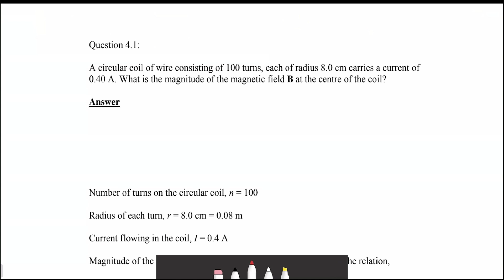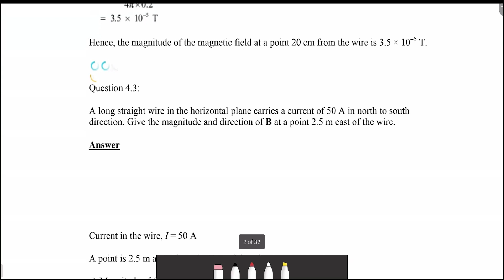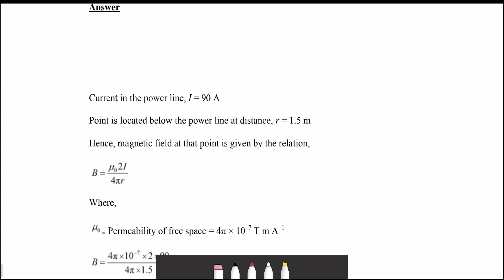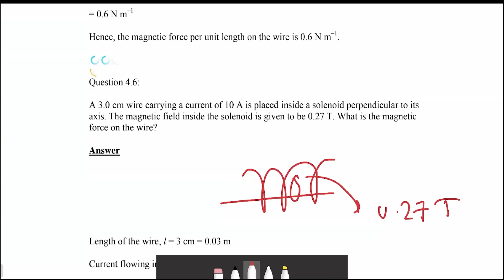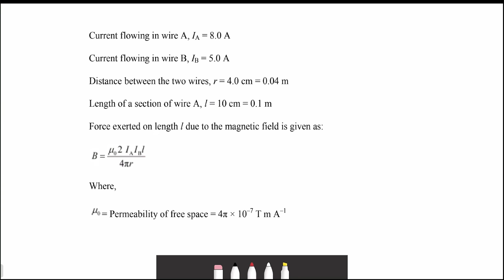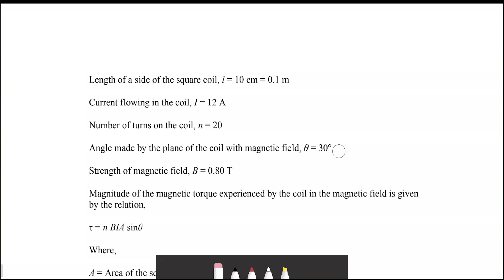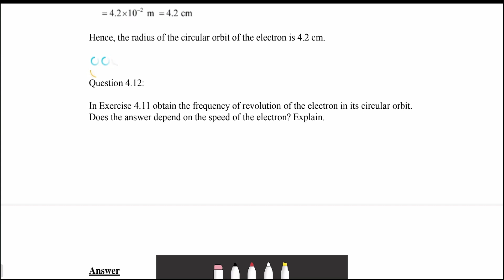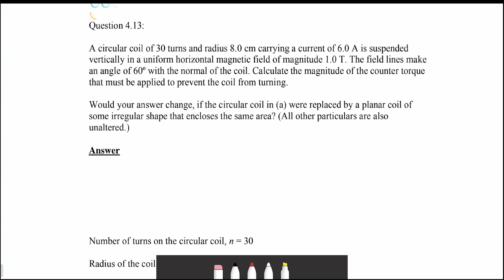Moving Charges and Magnetism Part 2 | NCERT Solution | Physics XII | Soham Purkait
Welcome to the ultimate NCERT solutions playlist by IIT and AIIMS students! 📚
by: Soham Purkait
This playlist is designed to provide in-depth understanding and comprehensive solutions for NCERT topics. Our expert students from IIT and AIIMS explain concepts clearly and provide step-by-step solutions to help you excel in your exams.

Expert Guidance: Learn from top IIT and AIIMS achievers.
Comprehensive Coverage: No gaps in your understanding.
Step-by-Step Solutions: Easy-to-follow for better retention.
Free Access: High-quality education for all.

Playlist Highlights -:

Detailed key concept explanations.
Step-by-step NCERT solutions.
Tips and tricks for efficient problem-solving.
Insights on tackling complex topics.
Join us and ace your exams with confidence. 🚀

Explore SATHEE for Exam Preparation:
✅ JEE Mains Preparation NEET Preparation SSC Exam Preparation Banking Exam Preparation CLAT Preparation

Start your preparation today and achieve your dream career! SATHEE JEEPreparation NEETPreparation SSCExams BankingExams CLATPreparation CUETPreparation FreeLearning IITk EducationForAll"